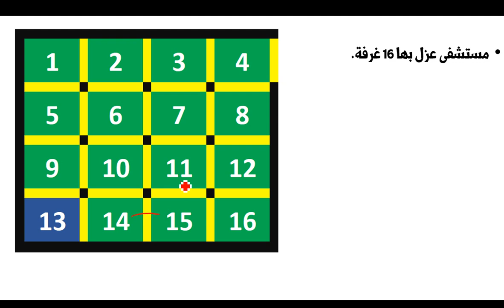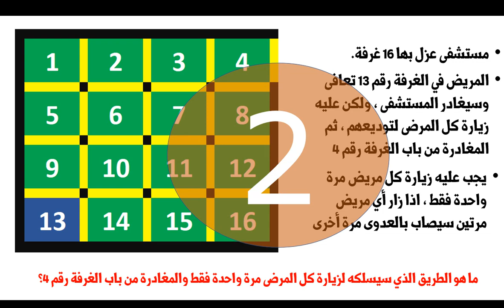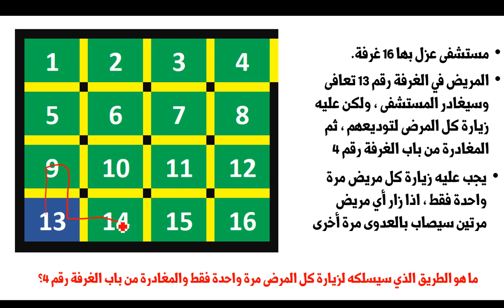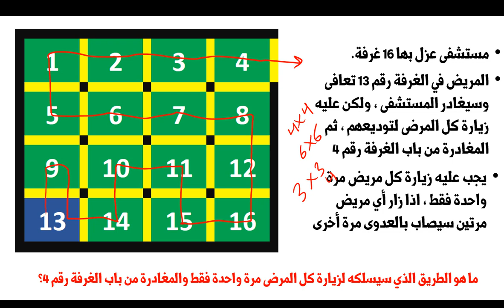الغاز منطقية - لغز مستشفى العزل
مجموعة كبيرة من أشهر الألغاز في مجال علوم الحاسب

واللي دايما بتتسأل في المقابلات الشخصية

وتتطلب قدر عالي من الذكاء والتفكير المنطقي

جميع الالغاز تم توجيهها للمتقدمين في شركات برمجة ضخمة مثل ياهوو وجوجل

المبرمج مش شخص حافظ أمرين المبرمج شخص بيفكر بالمنطق

قبل ما تروح اي Interview

لشركات برمجة

لازم تحل الألغاز دي

لغز حلقات الذهب - للأذكياء والمنطقيين فقط

لغز التشفير الحسابي رقم 2

لغز المصباح والثلاث مفاتيح

لغز قطار جاك وسيارة سارة

لغز فريق المبرمجين

لغز عملية الضرب

Crypto-Arithmetic Puzzle لغز التشفير الحسابي

لغز تقسيم اللوح الخشبي

لغز المساجين والقبعات الحمراء والزرقاء

لغز الجنية الزيادة

لغز الثلاث لصوص والنهر

لغز وزن شيكولاتة كيت كات

لغز ميزان تاجر الأرز

لغز 100 عملة على المنضدة

لغز قطع دجاج ماكدونالدز

لغز العدائين الثلاثة

لغز تحرك الحصان على الالة الحاسبة

لغز كم عدد العملات التي أمتلكها

لغز الجمل ومزرعة الموز

لغز دودة دائرة المعارف

لغز الثعلب و الخمس حفر

لغز الأربع زجاجات

لغز اليس والراديو